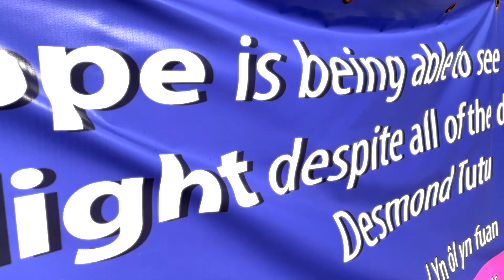Dydd Gŵyl Dewi Hapus!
Dydd Gŵyl Dewi Hapus i chi gyd. Dathlu gyda ni; Mae'r haul yn disgleirio, mae cennin Pedr yn blodeuo, ac mae gennym noson o adloniant a hwyliog am ddim i blant 6-11 oed (Ddolen Isod). Mae dyddiau'r gwanwyn a'r disgleiriach yn bendant ar eu ffordd...

Gwelwch chi i gyd yn fuan, o Ganolfan Gelfyddydau Pontardawe.

Dydd Gŵyl Dewi Hapus to you all. Celebrate with us; The sun is shining, daffodils are blooming, and we have an evening of free & fun entertainment for 6-11yr olds (Link below). Spring and brighter days are definitely on their way...

See you all soon, from Pontardawe Arts Centre.